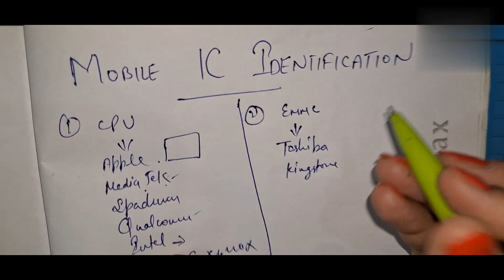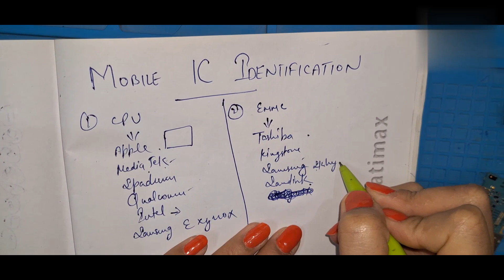Mobile IC Identification Niharika Mam से जाने पुरी जानकारी🔥😱mobile